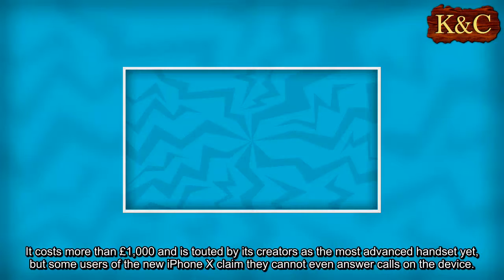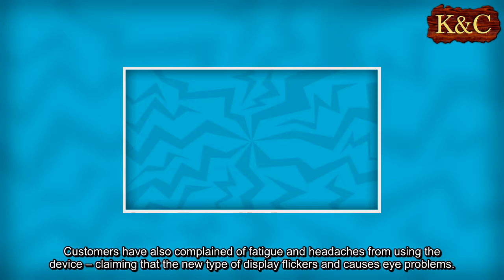Apple iPhone X users claim they can't answer phone calls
It costs more than £1,000 and is touted by its creators as the most advanced handset yet, but some users of the new iPhone X claim they cannot even answer calls on the device.
Angry customers have gone on Apple’s online forums, complaining that when their costly phone rings, nothing appears on the screen – making it impossible to take the call.
‘Apple please sort this problem,’ wrote one disappointed owner.
‘Even after I reset the phone, it works fine for a couple of days – and then it starts again.’
The bug is just the latest to afflict the iPhone X, pictured.
Another problem experienced by users is the phone failing in cold weather due to its display screen becoming unresponsive to touch input and finger swipes.
Customers have also complained of fatigue and headaches from using the device – claiming that the new type of display flickers and causes eye problems.
One frustrated user said: ‘I have been experiencing headaches every time I’m on my phone for ten minutes or more.
‘This has never happened to me before on any of my other devices.’
Last night, Apple declined to comment.